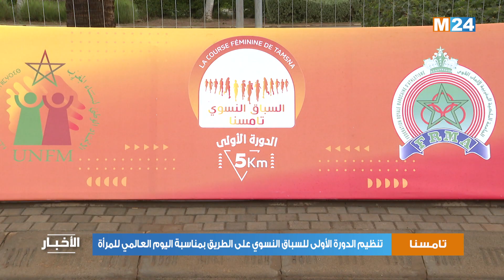تنظيم الدورة الأولى للسباق النسوي على الطريق بمناسبة اليوم العالمي للمرأة